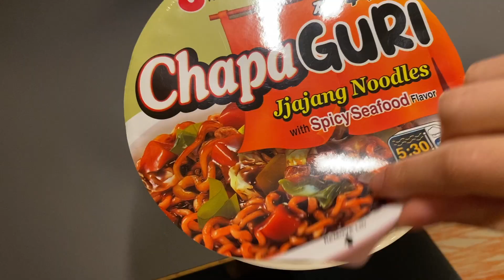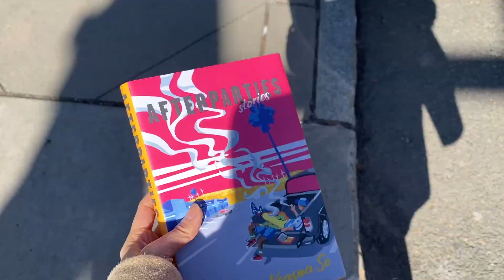princeton midterms week 🥵 a very honest, chaotic study vlog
hey everyone!! im so sorry about the inconsistent uploads but the last two weeks at school were *rough* haha i was deep in the midterms grind 😩
but i am now on spring break and doing much better!! i realize that i am quite honest and maybe even too negative in this vid, but it was truly what i was feeling in the moment... school gets tough, y'all. i hope it was still enjoyable or at least informative to hear my perspective going through it ~

if any of you are curious, princeton has one "midterms week" every semester, so all the midterms work piles up for one week instead of being spread out per class. i honestly think it's not a cute system haha so hopefully they'll change it... but at least for now, we push through.

thank you so much as always for watching xx

00:00-00:14 intro
00:15-04:15 closet cleanout
04:16-04:54 study sesh #1
04:55-06:21 morning writing
06:22-07:23 study sesh #2
07:24-08:45 my fav dinner
08:46-14:07 how i'm actually doing
14:08-15:54 study sesh #3&4